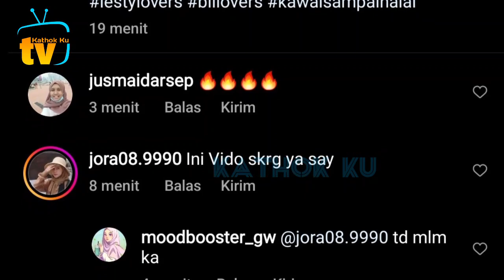Momen Lesti Dapat SURPRISE ULTA di Lapangan Badminton❓️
Jangan Lupa: _
Thankz!!..